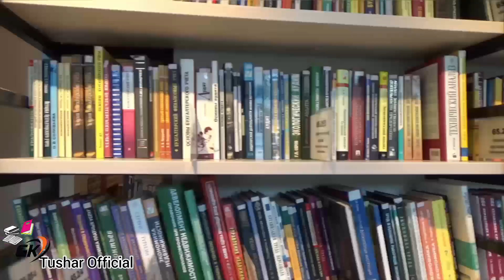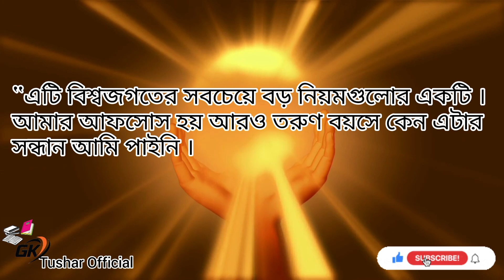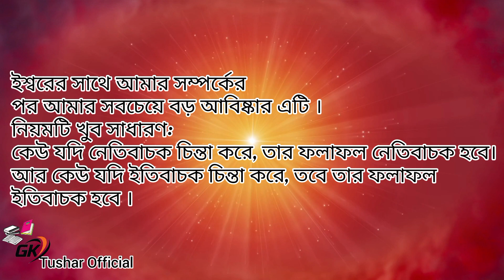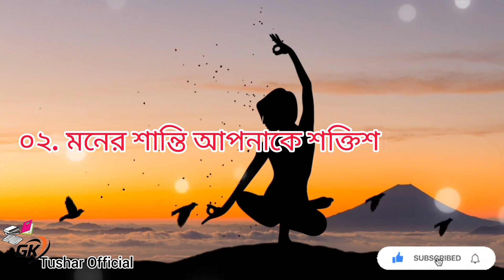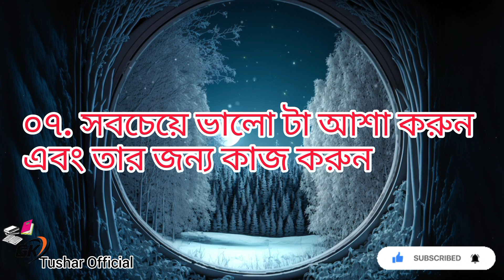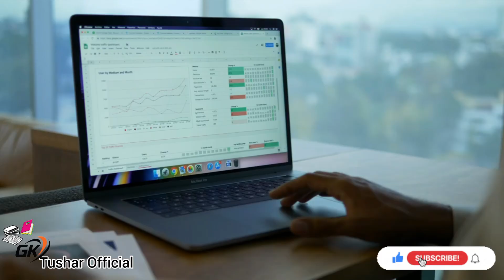ইতিবাচক চিন্তার সুফল|ইতিবাচক চিন্তা করলে কি লাভ হবে?Positive Thinking|The Power of Positive Thinking